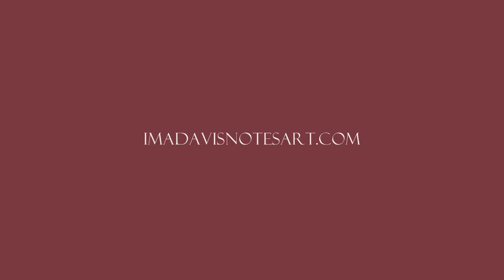Beethoven's 9th Symphony 2nd Movement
This is thought by many to be the greatest piece of music ever written.  Jerry Davis completed his interpretation of the first two movements of this great symphony transcribing each note for each instrument into a MIDI sequencer within Cakewalk's Sonar X1 Producer.  The software for the instruments is East West Quantum Leap Symphonic Orchestra Platinum Plus.  There are an estimated 73,000 notes played in the 2nd movement.  From entry of each note to final mixing took approximately four months to complete this work, a true labor of love.

2nd Movement - Scherzo: Molto Vivace

All of the pictures were taken with a Sony a330 by Jerry Davis in a variety of places including - Kingwood, TX, The Heights in Houston, TX, Galveston, TX, Highlands, TX, Austin, TX, Huntsville, TX, San Diego, CA, Santa Monica, CA, and the marshes of Calcasieu Lake in Hackberry, LA.